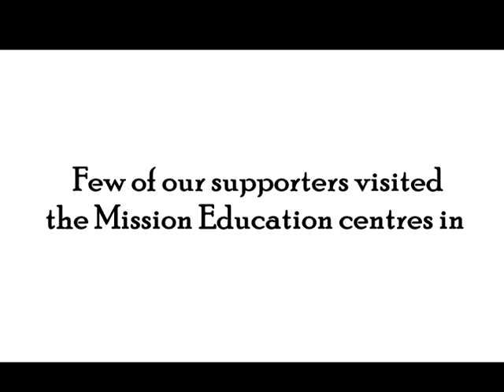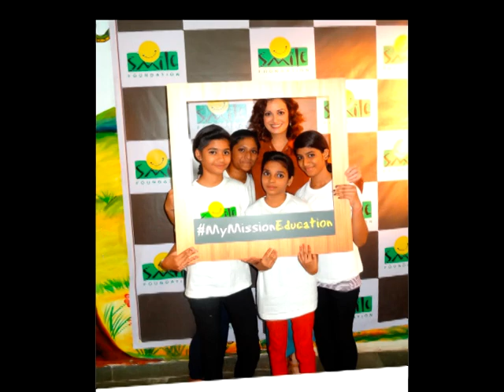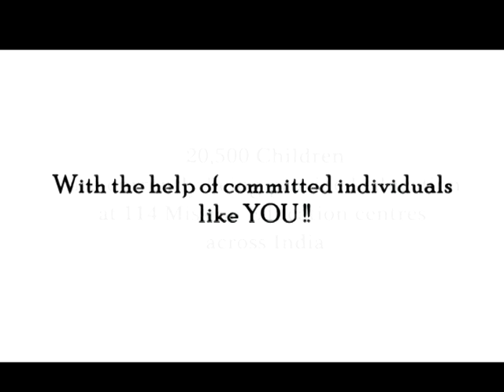Mission Education 20500 Children need support to go to school